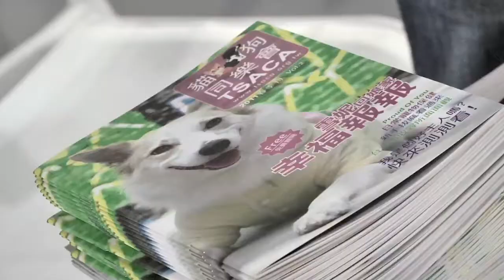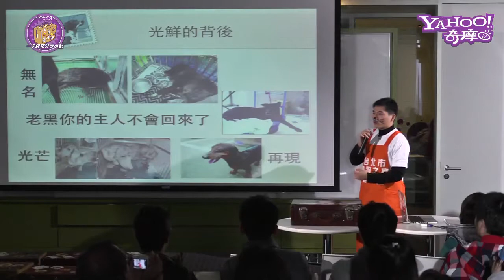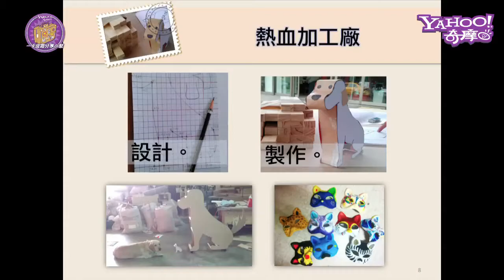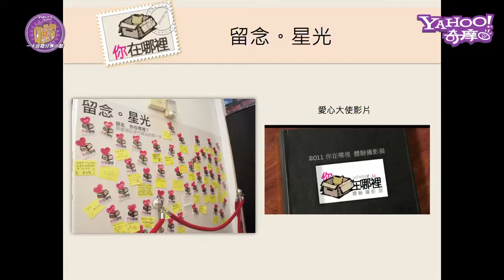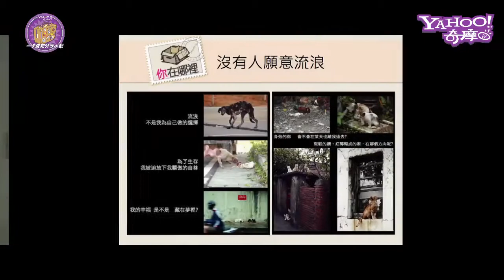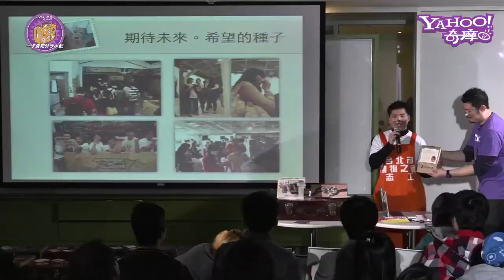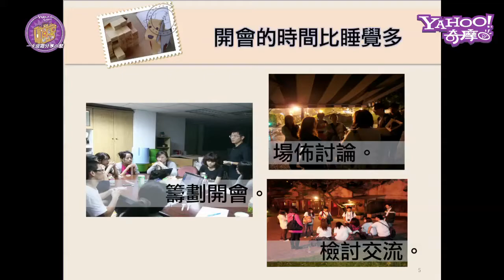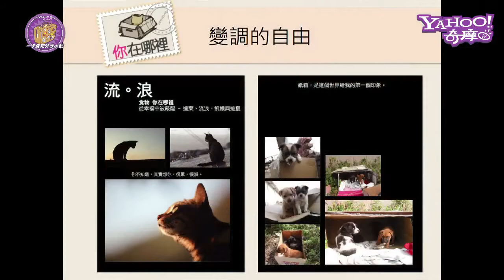打開汪喵故事書/貓狗同樂會 台灣收容動物關懷協會/一卡皮箱分享小聚 No.6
一個成立不到三年默默無名的公益團體，沒人、沒錢、沒資源要怎麼舉辦一場需耗資百萬的體驗攝影展，想知道幾個臭皮匠如何集結眾人之力完成不可能的任務，而他們到底再堅持什麼?一同打開汪喵故事書，從離地20公分去看世界，你會發現從牠們眼中看到得滿滿都是你。

貓狗對我們的愛是毫無保留，而你呢?